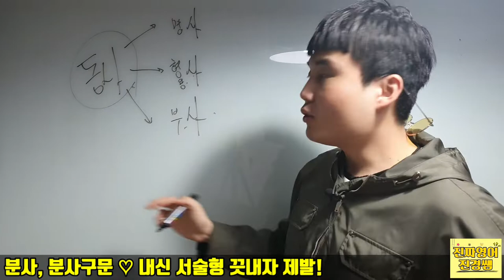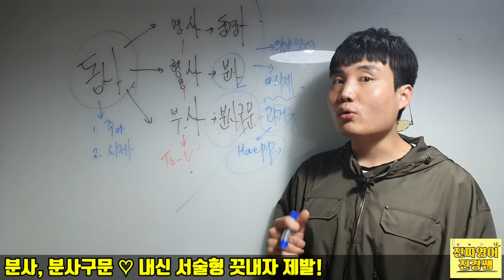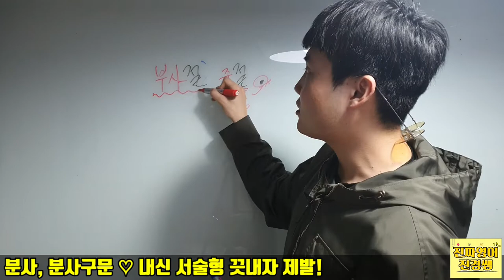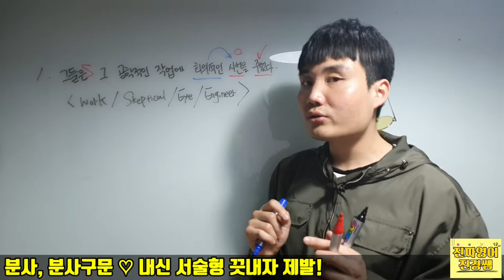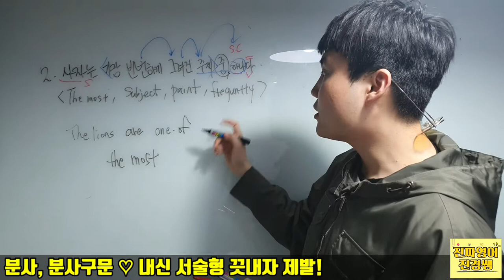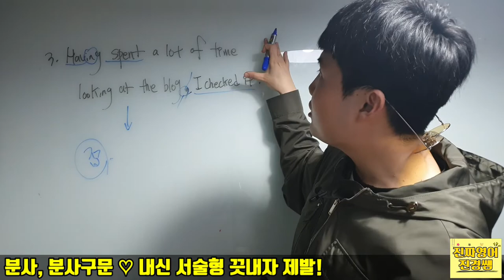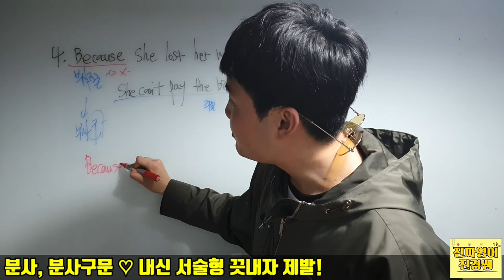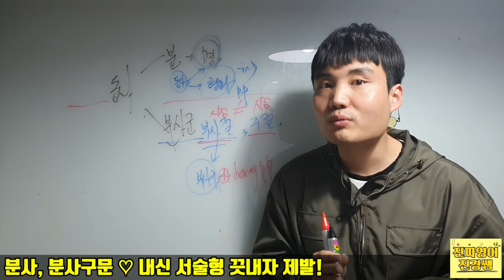[내신특강] 분사/분사구문 X 내신서술형 끗내기!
● 진짜영어 진경쌤

■ 강사명 : 김진경
■ 현장강의 : 원주 청솔인학원

영어공부를 복잡하게 하고 계신다면, 그건 가짜영어 를 하고 계신겁니다.

진짜영어 공부는 간단합니다. 왜냐? 진짜영어를 가르치는 강사는 중요한 것만, 본질적인 것만을 집중시키기 때문입니다.

진짜영어 진경쌤은 여러분들이 앞만 바라보고 나아갈 수 있도록 모든 서포트와 헌신을 아끼지 않습니다.